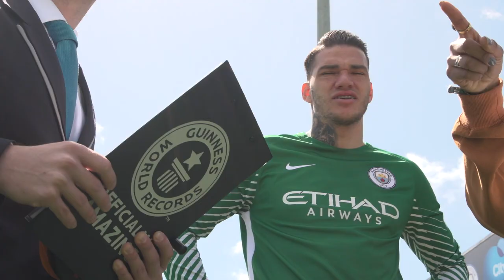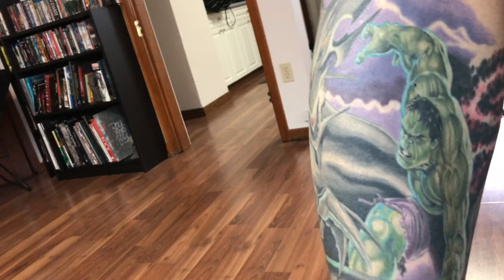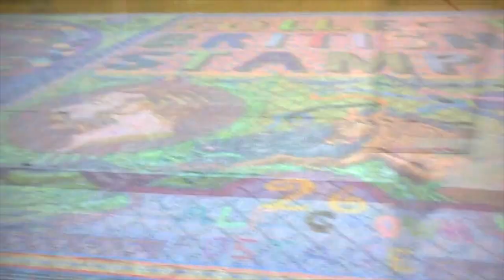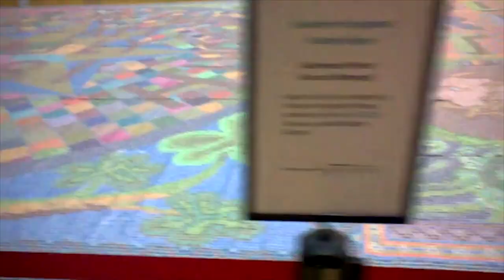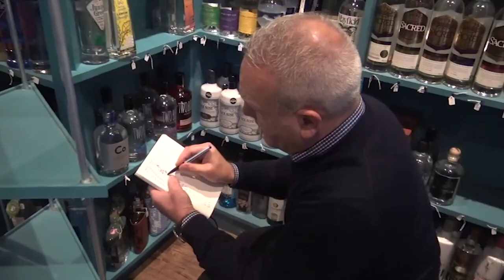Best of May 2018 - Guinness World Records